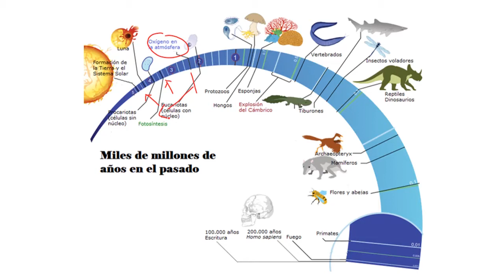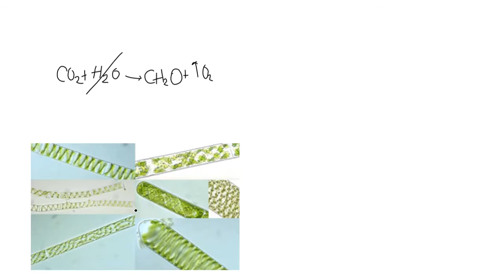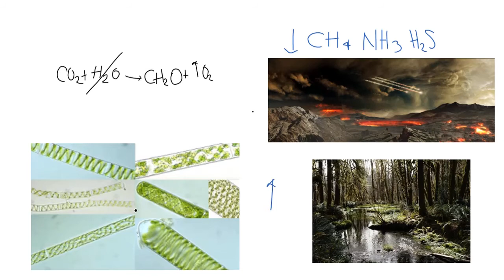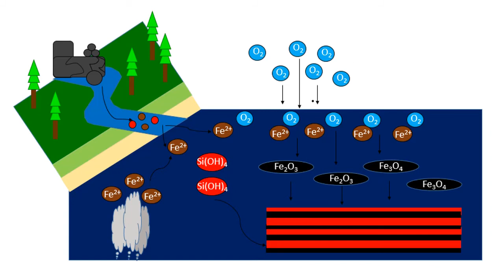What is geobiology and banded iron formations (BIFs), explained by Caltech PhD student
Hi. My name is Daniela and I am a PhD student at the California Institute of Technology  (Caltech). In this video I explain to you what is geobiology and banded iron formations (BIFs).

This video has English subtitles available. To display them, please click on the captions button.